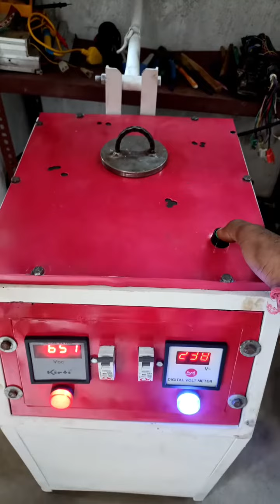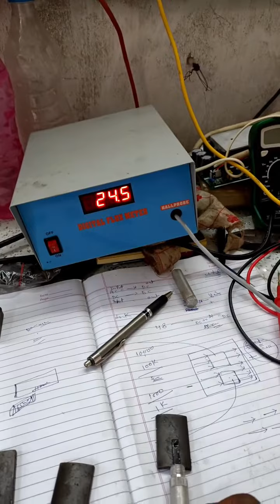E rickshaw motor magnet charging